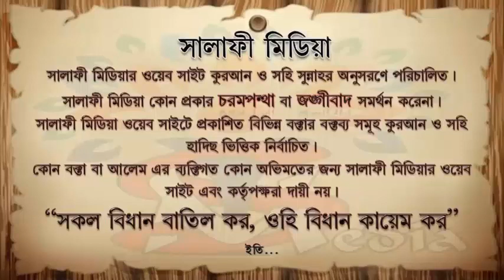খাওয়ার সময় সালাম দিতে হয় কিনা ᴴᴰ┇ শাইখ আখতারুল আমান মাদানী